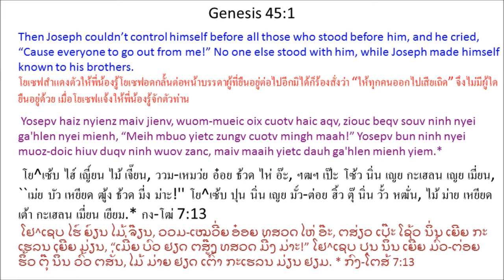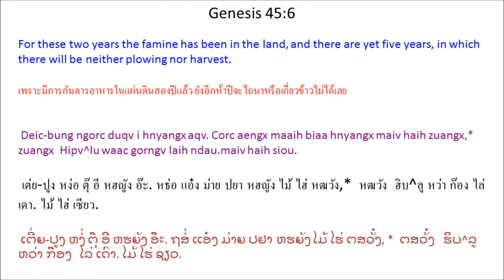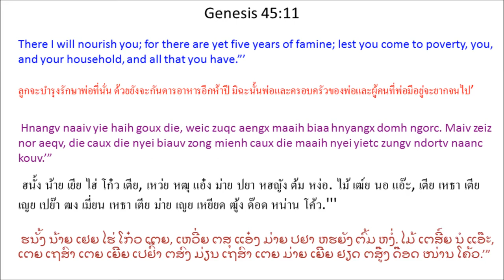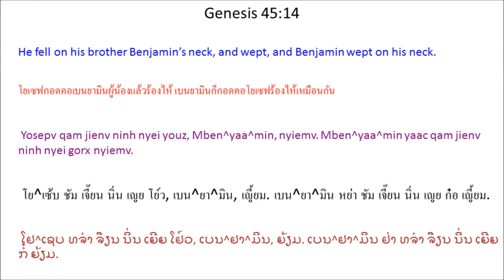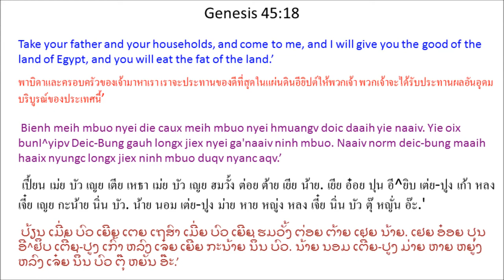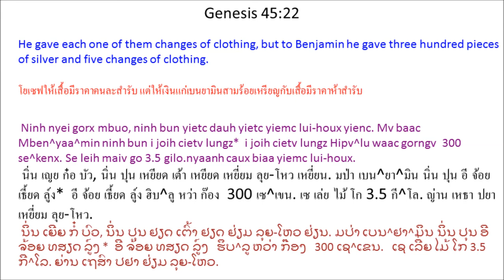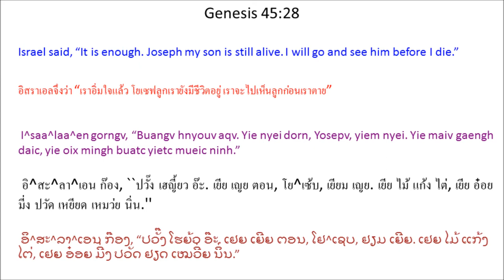Tin Deic Douh 45 (Genesis 45) Mien Bible - พระคัมภีร์ภาษาเย้า: ปฐมกาล บทที่ 45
Mien Language Bible: Genesis Chapter 45
พระคัมภีร์ภาษาเมี่ยน: ปฐมกาล บทที่ 45
Mienh nyei Ging-Sou: Tin Deic Douh 45
เมี่ยน เญย กีง-โซว: ทิน เต่ย โต้ว 45
ມ່ຽນ ເຍີຍ ກີງ-ໂຊວ: ທິນ ເຕີ່ຍ ໂຕ້ວ 45

Yosepv Bun Ninh Nyei
Muoz-Doic Zieqv Duqv Ninh
1 Yosepv haiz nyienz maiv jienv, wuom-mueic oix cuotv haic aqv, ziouc beqv souv ninh nyei ga'hlen nyei mienh, “Meih mbuo yietc zungv cuotv mingh maah!” Yosepv bun ninh nyei muoz-doic hiuv duqv ninh wuov zanc, maiv maaih yietc dauh ga'hlen mienh yiem. * 2 Yosepv qaqv nyiemv mbui nyei, I^yipv Mienh ziouc haiz mi'aqv, aengx sing mingh taux hungh dinc wuov.

3 Yosepv mbuox ninh nyei muoz-doic, “Yie se Yosepv. Yie nyei die corc yiem nyei fai?”Ninh nyei muoz-doic haiz ninh hnangv naaiv nor gorngv, ninh mbuo hnyouv waaic nzengc, zungv maiv haih dau.

4 Yosepv ziouc mbuox ninh mbuo, “Tov meih mbuo daaih fatv deix maah!” Ninh mbuo ziouc mingh fatv. Yosepv gorngv, “Yie se meih mbuo nyei youz, Yosepv, dongh gorx mbuo maaic mingh I^yipv Deic-Bung wuov dauh. 5 Meih mbuo maiv dungx hnyouv mun, winx ganh zoux dorngc laaix maaic yie daaih naaiv. Se Tin-Hungh paaiv yie daaih ndaangc meih mbuo weic njoux mienh camv nyei maengc. 6 Deic-bung ngorc duqv i hnyangx aqv. Corc aengx maaih biaa hnyangx maiv haih zuangx, * maiv haih siou. 7 Tin-Hungh paaiv yie daaih ndaangc meih mbuo, weic meih mbuo liouh deix mienh yiem naaiv lungh ndiev, yaac longc naaiv nyungc domh za'eix njoux gorx mbuo cuotv.

8 “Hnangv naaiv se maiv zeiz gorx mbuo bun yie daaih naaiv. Se Tin-Hungh ganh paaiv yie daaih. Ninh bun yie hnangv Faalo Hungh nyei die, zoux ninh nyei biauv zong nyei ziouv, yaac gunv nzengc I^yipv Deic-Bung. 9 Ih zanc gaanv nzuonx mingh mbuox yie nyei die, ninh nyei dorn, Yosepv, hnangv naaiv nor gorngv, ‘Tin-Hungh bun yie zoux I^yipv Deic-Bung nyei ziouv. Die oix zuqc siepv-siepv nyei daaih yie naaiv, maiv dungx ngaih. * 10 Die haih yiem naaiv, Gosen Deic, nitv fatv deix yie, die ganh caux die nyei dorn-jueiv fun-faqv, ngongh guanh, ba'gi yungh guanh, yungh guanh, liemh yietc zungv maaih nyei ga'naaiv. 11 Hnangv naaiv yie haih goux die, weic zuqc aengx maaih biaa hnyangx domh ngorc. Maiv zeiz nor aeqv, die caux die nyei biauv zong mienh caux die maaih nyei yietc zungv ndortv naanc kouv.’”

12 Yosepv aengx gorngv, “Meih mbuo dauh dauh gorx aengx caux yie nyei youz, Mben^yaa^min, zieqv duqv ih zanc caux meih mbuo gorngv waac se yie, Yosepv. 13 Gorngv mbuox die, yie yiem I^yipv Deic-Bung duqv nyei yietc zungv njang-laangc. Gorngv nzengc meih mbuo buatc nyei jauv-louc bun die muangx. Yaac oix zuqc gaanv jienv dorh yie nyei die daaih naaiv.”

14 Yosepv qam jienv ninh nyei youz, Mben^yaa^min, nyiemv. Mben^yaa^min yaac qam jienv ninh nyei gorx nyiemv. 15 Yosepv aengx zom ninh nyei dauh dauh gorx aengx nyiemv. Nqa'haav ninh nyei muoz-doic caux ninh gorngv waac.

16 Yosepv nyei muoz-doic daaih nyei fienx sing taux hungh dinc. Faalo Hungh caux ninh nyei zuangx jien a'hneiv haic aqv. 17 Faalo Hungh gorngv mbuox Yosepv, “Mbuox meih nyei muoz-doic, ‘Oix zuqc hnangv naaiv nor zoux. Zorqv ga'naaiv bun meih mbuo nyei lorh tor jienv nzuonx Kaa^naa^an Deic-Bung. 18 Bienh meih mbuo nyei die caux meih mbuo nyei hmuangv doic daaih yie naaiv. Yie oix bun
I^yipv Deic-Bung gauh longx jiex nyei ga'naaiv ninh mbuo. Naaiv norm deic-bung maaih haaix nyungc longx jiex ninh mbuo duqv nyanc aqv.’

19 “Meih yaac oix zuqc mbuox ninh mbuo, ‘Meih mbuo oix zuqc hnangv naaiv nor zoux. Dorh I^yipv Deic-Bung nyei ngongh cie mingh bienh meih mbuo nyei fu'jueiv caux meih mbuo nyei auv, yaac oix zuqc dorh meih mbuo nyei die daaih. 20 Meih mbuo maiv dungx korv-fiqv meih mbuo nyei ga'naaiv weic zuqc I^yipv Deic-Bung maaih gauh longx jiex nyei ga'naaiv se benx meih mbuo nyei.’”

21 I^saa^laa^en nyei dorn mbuo ziouc ei jienv zoux. Yosepv yaac ei jienv Faalo Hungh paaiv nyei waac bun ngongh cie ninh mbuo, yaac bun jienv ndaamv-jauv nyei bienh fuix. 22 Ninh nyei gorx mbuo, ninh bun yietc dauh yietc yiemc lui-houx yienc. Mv baac Mben^yaa^min ninh bun i joih cietv lungz * nyaanh caux biaa yiemc lui-houx. 23 Yosepv fungx ziepc dauh lorh tor jienv
I^yipv Deic-Bung longx jiex nyei ga'naaiv mingh bun ninh nyei die. Aengx fungx ziepc dauh lorh nyeiz tor mbiauh caux njuov caux bun ninh nyei die yiem ndaamv-jauv nyanc nyei bienh fuix. 24 Yosepv ziouc fungx ninh nyei muoz-doic cuotv jauv nzuonx. Oix mingh wuov zanc ninh gorngv, “Ndaamv-jauv meih mbuo maiv dungx da'hauv ox!”